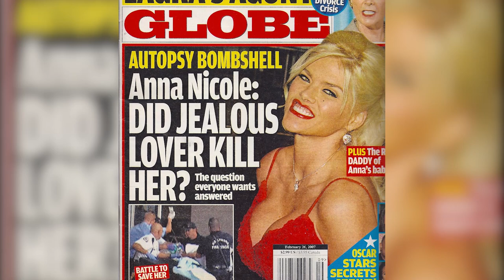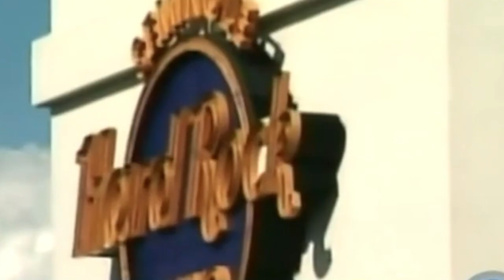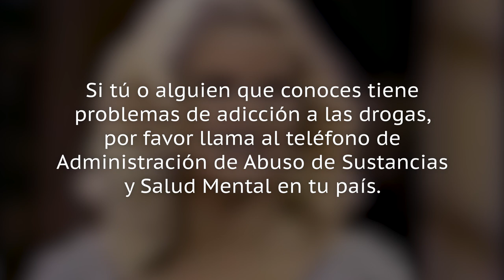Se Descubren Tristes Detalles En El Informe De La Autopsia De Anna Nicole Smith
La modelo convertida en actriz Anna Nicole Smith fue un icono desde el momento en que se lanzó a la fama en la década de 1990, tras aparecer en varios anuncios de la marca de moda Guess. También fue la Playmate del año en 1993, y a su ascenso a la fama le siguieron papeles de actriz y una participación en un reality show. La estrella de un pueblo de Texas nació como Vickie Lynn Hogan en 1967, y creció en la pobreza. Con 17 años se casó con su primer esposo, Billy Smith, que era cocinero de un restaurante de pollo frito. Tuvieron un hijo llamado Daniel en 1984, pero el matrimonio terminó en divorcio.

La gran oportunidad de Smith en el mundo del espectáculo llegó cuando envió fotos suyas a Hugh Hefner, lo que le permitió aparecer en la revista Playboy. Luego, pasó al mundo del cine, obteniendo algunos papeles en películas como ¿Y Dónde Está El Policía? 33⅓ ["treinta y tres y un tercio"] y El Gran Salto.

A medida que ascendía, Smith fue comparada con bellezas clásicas como Marilyn Monroe y Jayne Mansfield. También fue noticia cuando se casó con el magnate del petróleo J. Howard Marshall II ["el segundo"], de 89 años, en 1994.

Marshall murió poco después de la boda, y Smith pasó años librando batallas judiciales por una parte de su patrimonio.

A principios de la década del 2000, la carrera de Smith se orientó hacia el reality y la promoción de productos. Ella siguió siendo un elemento fijo de los tabloides, algo que realmente disfrutaba, incluso una vez dijo a The Washington Post:

"Me encantan los paparazzis. Me hacen fotos y yo solo sonrío. Siempre me gustó la atención. No recibí mucha mientras crecía, y siempre quise ser [...] notada".

Su afición por convertirse en protagonista de tabloides continuó en el 2006, cuando dio a luz a una hija llamada Dannielynn. Tras eso, los medios especularon sobre la paternidad de Dannielynn, ya que varios hombres afirmaron ser el padre. Una prueba de paternidad confirmó que Larry Birkhead, ex novio de Smith, era el padre.

Smith parecía imparable en la cúspide de su fama, y por más de una década fue así, hasta que ocurrió la tragedia. En septiembre del 2006, su hijo de 20 años, Daniel, murió de una sobredosis accidental. En febrero del 2007, la estrella de 39 años fue encontrada inconsciente en su habitación del Seminole Hard Rock Hotel & Casino, cerca de Hollywood, Florida.

Más tarde fue declarada muerta en un hospital local, y los resultados de la autopsia realizada al mes siguiente determinaron que murió de una sobredosis accidental de medicamentos recetados. La autopsia reveló que Smith tenía nueve medicamentos recetados en su organismo, así como un medicamento sin receta y varios suplementos.

Cuando Anna Nicole Smith murió, algunos sugirieron que estaba tan destrozada por la muerte de su hijo que se quitó la vida. Pero el jefe de policía de Seminole, Charlie Tiger, acabó con ese rumor. En una conferencia de prensa para anunciar el resultado de la autopsia de Smith, el dijo:

"Estamos convencidos, basándonos en una amplia revisión de las pruebas, de que este caso es una sobredosis accidental sin ningún otro elemento criminal presente".

Aun así, la gran cantidad de drogas en su organismo era difícil de ignorar — había ingerido un cóctel de drogas letal que incluía una docena de medicamentos diferentes antes o en el momento de su muerte.

Joshua Perper, el médico forense del condado de Broward en ese entonces, también confirmó que, además de los medicamentos con y sin receta, Smith tenía tres fármacos antidepresivos o ansiolíticos en su organismo. Los informes toxicológicos también encontraron hormona de crecimiento humano e hidrato de cloral, un fármaco para dormir. La combinación de esta gran cantidad de fármacos apagó sus sistemas de respiración y circulación. Perper dijo:

"Ella no sufrió. Se durmió".

Pero lo más inquietante de la muerte de Smith es que su autopsia reveló que estuvo recibiendo inyecciones de la hormona del crecimiento, vitaminas B12, medicamentos recetados o alguna combinación de los tres. Y cuando una aguja perforó un absceso en su nalga, se permitió la entrada de bacterias en su torrente sanguíneo que provocaron una fiebre alta poco antes de su muerte. Perper cree que si Smith hubiera recibido tratamiento para la fiebre y la infección, quizás habría vivido.